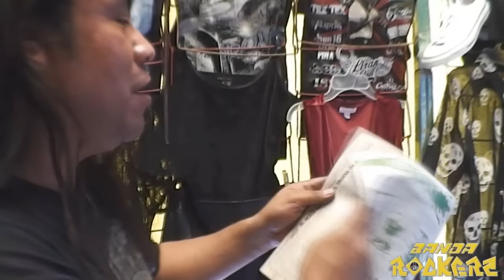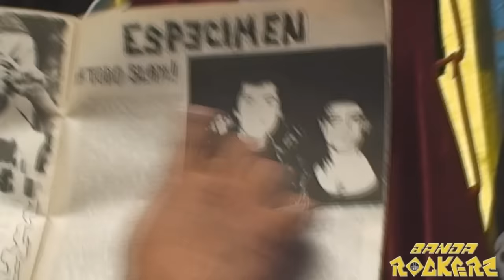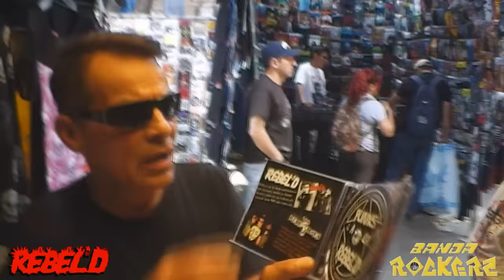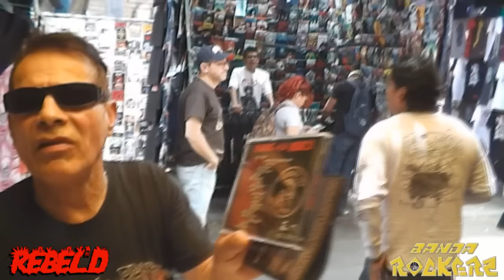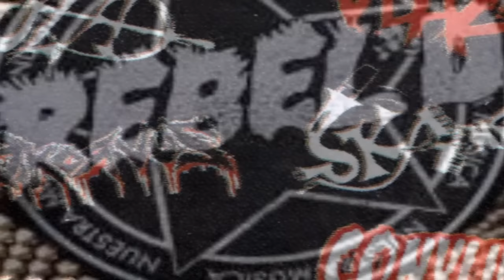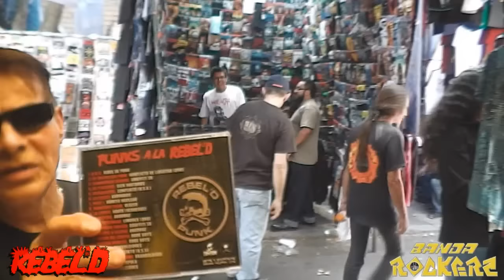BANDA ROCKERA TV: Rebel d´Punk nos habla de su nuevo disco "Punk´s a la Rebel´D"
BANDA ROCKERA TV: Rebel d´Punk nos habla de su nuevo disco "Punk´s a la Rebel´D" Acoplado de 20 grupos